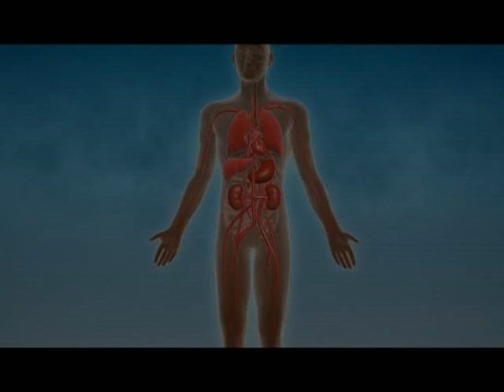combined immunotherapy video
Organic combination of various immunotherapies can significantly prolong the survival period of patients with progressive or metastatic cancer and prevent or reduce recurrence. The recurrence rate after surgery is reduced by 50% and half of patients with advanced tumors survived 10 to 15 years or even longer after treatment